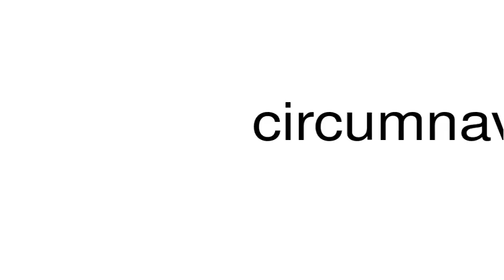How to pronounce circumnavigable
This is a satire channel. This is a satire channel. How to pronounce the word circumnavigable.